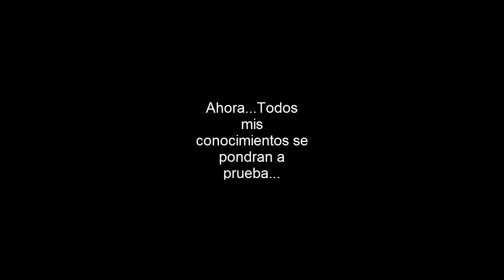~SUPERSHIRE~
Like c: